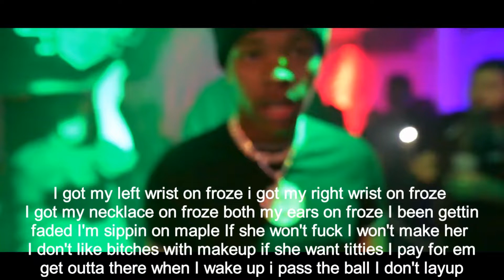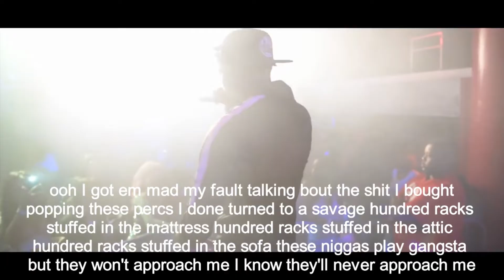Lil Baby Freestyle (Lyrics Music Video)